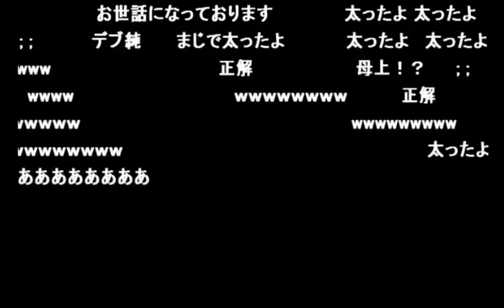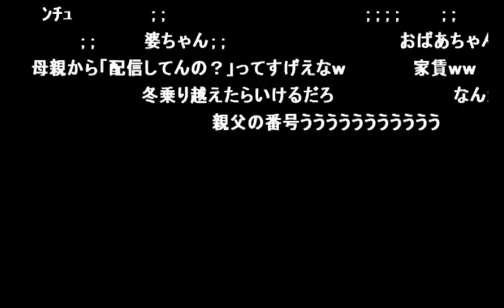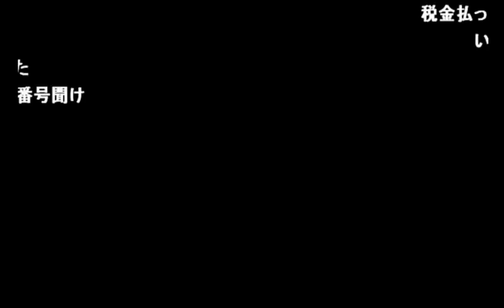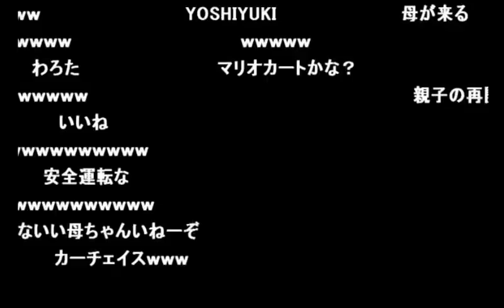【うんこちゃん】第一回「ﾄﾞﾗｲﾌﾞｱｺﾞｰｺﾞｰ館山編」まとめ：中編【2017/02/04】